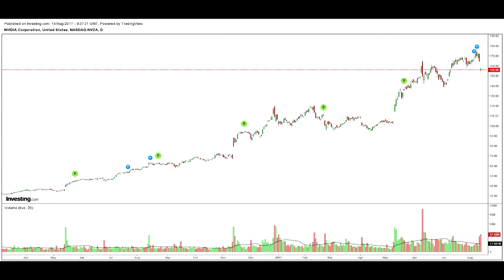Részvénymustra: Snap, Nvidia, a Millásreggeliben (2017.08.14 Jazzy)